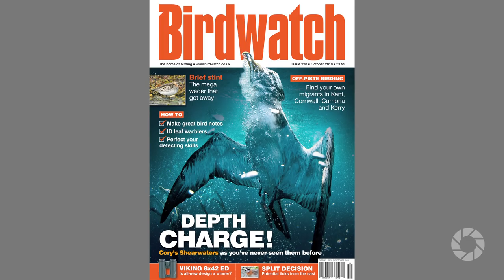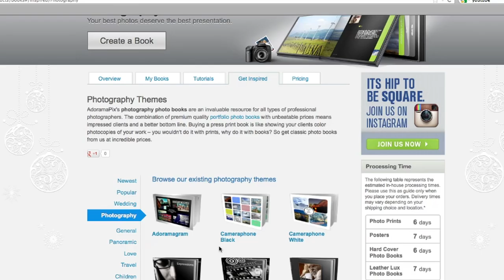Outdoor Photographer George Karbus: Out of the Darkroom with Ruth Medjber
In this episode of 'Out of the Darkroom' Ruth is joined by George Karbus, who started his photography journey 11 years ago when he moved from Spain to to the West Coast of Ireland and now documents the Irish coastline both from on land and underwater.

iKan 4x4 NiSi Nano Infrared Neutral Density 1.8 Filter

B + W 52mm 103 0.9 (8x) Neutral Density Glass Filter

Lee Filters 100 x 100mm Big Stopper 3.0 Neutral Density Filter, 10-Stop

Nikon 10.5mm f/2.8G ED-IF AF DX Fish-eye Nikkor Lens F/DSLR